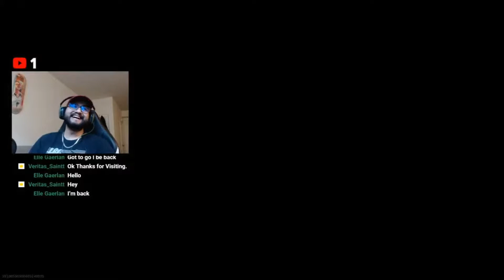COD: Warzone (Duos) | Odds Stacked Against Us | Warzone Victory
11 Combined Kills for Warzone Victory. We Decided to land at Lumber almost clearing the AO.  Wiped attempting to retrieve loadout. We took our deaths and relocated to Quarry given Safe zone location. No Loadouts or plates once  we landed and  we still managed to creep alongside the cliff for this thriller.